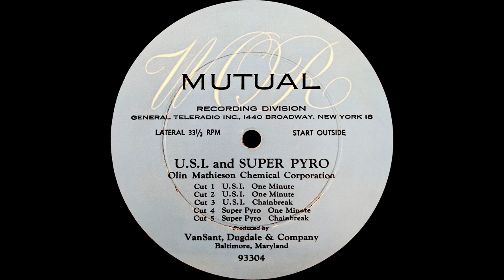Olin Mathieson Antifreeze Radio Commercials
This is a collection of radio ads for both U.S.I. and Super Pyro antifeeze.